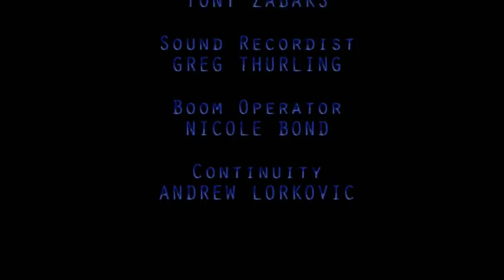ShameFaced - Short Student Film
A Short Film Directed by Me